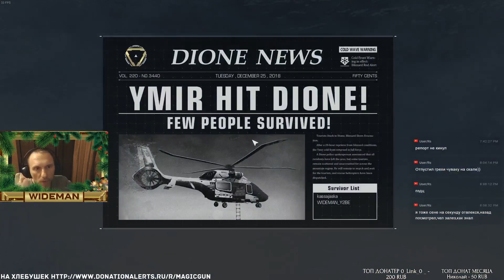КАК ОНИ ТАК ИГРАЮТ?